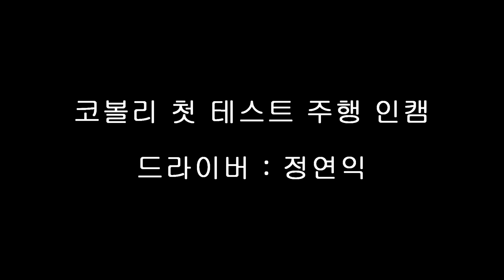코볼리 레이스카 영암상설 서킷 첫 연습주행 인캠 ( 익스트림 오일클릭 정연익 )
2018.넥센스피드레이싱 개막전
엔페라 R300 클래스
익스트림 오일클릭 레이싱팀
코볼리 ( 티볼리 + 코란도C ) 레이스카 첫 주행 테스트 인캠